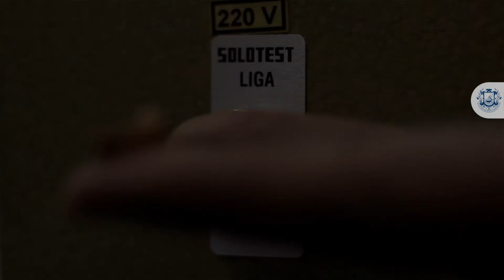Curso de Engenharia Civil | Universidade Católica de Santos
O Curso de ENGENHARIA CIVIL da Universidade Católica de Santos prepara o aluno para projetar, gerenciar e executar obras civis como edificações; pontes; viadutos; estradas rodoviárias, ferroviárias e hidroviárias; barragens; portos; terminais marítimos e fluviais; aeroportos; obras hidráulicas e de saneamento, além de poder gerenciar meios de transporte e logística.